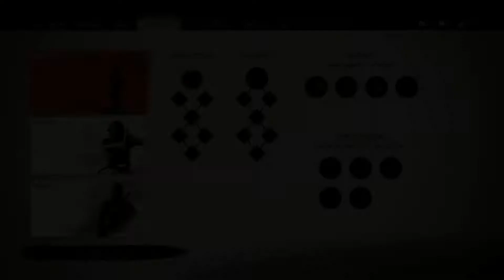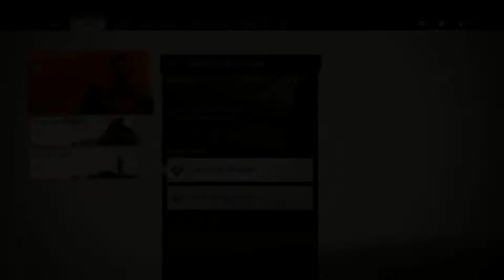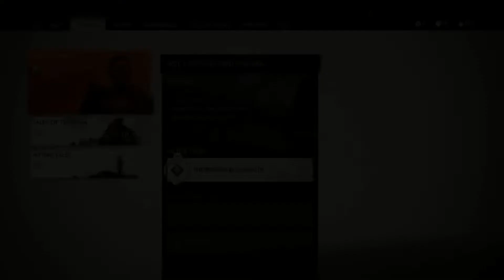Lets Play Ghost of Tsushima| Part 3 with Caleb